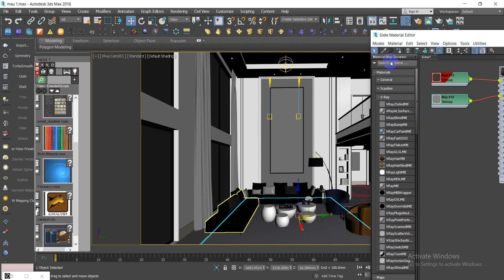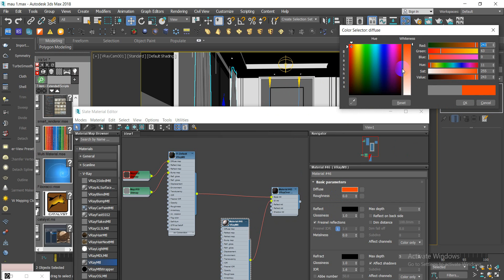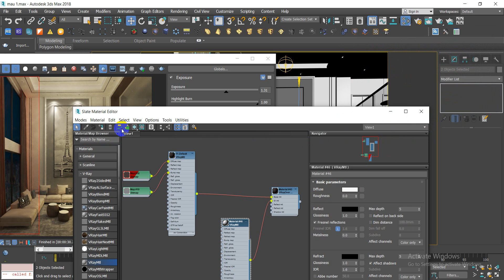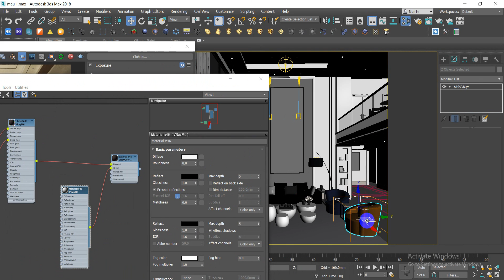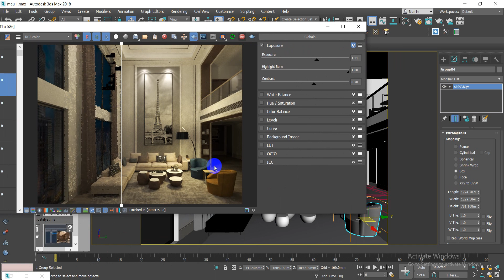vray override mtl in 3dsmax - vật liệu khử ám màu trong 3dsmax - ứng dụng và cuộc sống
Website thư viện của tôi MIỄN PHÍ Video bài giảng trên lớp từ CƠ BẢN ĐẾN NÂNG CAO đăng công khai trên youtube. Muốn xem các video có cùng chủ đề hãy vào mục danh sách phát.

ungdungvacuocsong hướng dẫn vray override mtl in 3dsmax - vật liệu khử ám màu trong 3dsmax - ứng dụng và cuộc sống. Website thư viện của tôi MIỄN PHÍ Hãy đăng ký kênh để theo dõi thêm các bài viết mới hãy tiếp thêm động lực để kênh tiếp tục làm thêm video mới. Muốn xem các video có cùng chủ đề hãy vào mục danh sách phát.